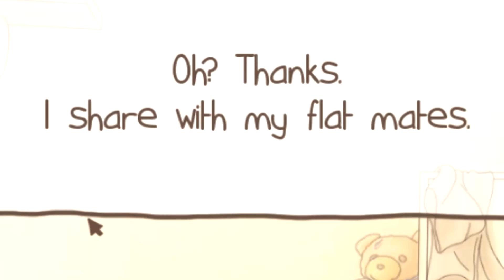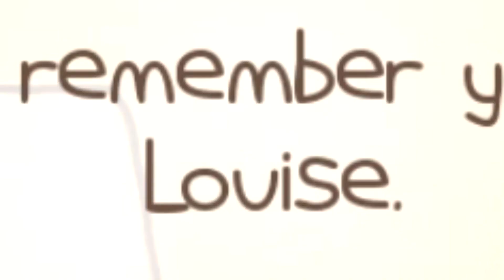Die Finale Episode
Liebe Grüße
Kegy